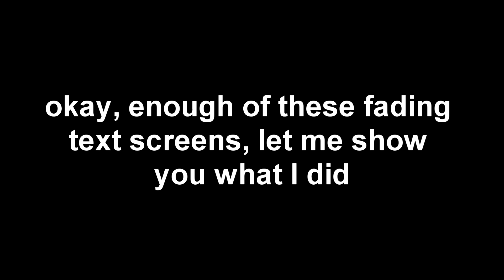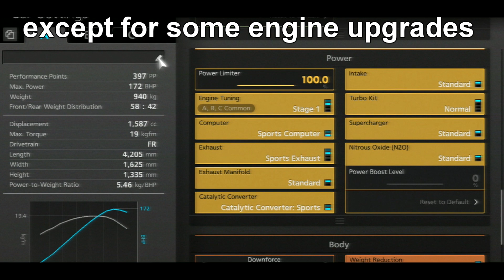GT6 INSANE BUDGET DRIFT CAR (Challenge Accepted)